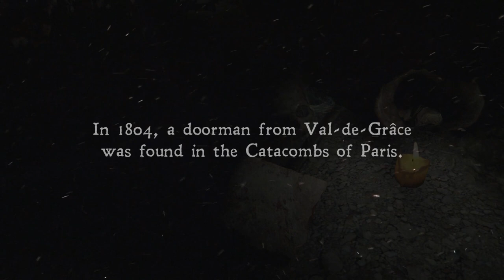Catacombs: The Asper Case [Experience VR Trailer - English Ver.]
Take part in a thrilling paranormal investigation with Catacombs: The Asper Case, a VR immersive experience that transports you 20 feet underground to uncover the truth about Asper's demise.

A virtual reality immersive experience created by La Boite Pingouin.